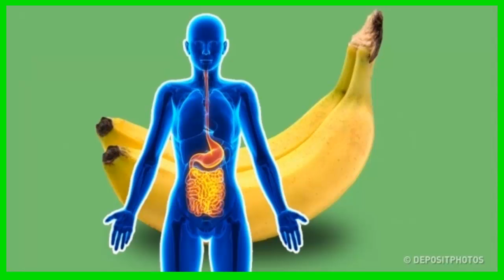Remedios Casero Prevenir El Ardor y La Acidez en el Estómago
OBJETIVO DE ESTE CANAL Remedios y Salud.

Fin de la conversación de chat
AceptarRechazar